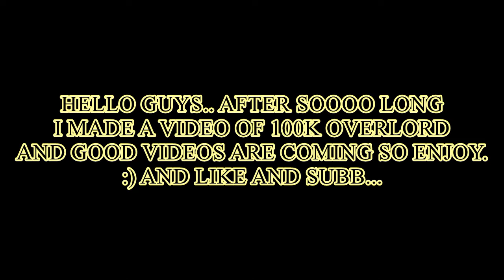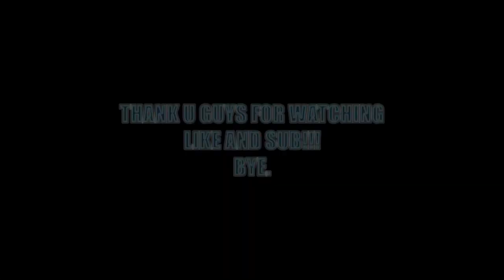DIEP AFTER LOOONG TIME 100K OVERLORD